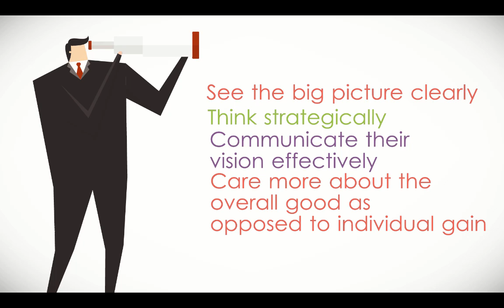Motiv8 Online Learning - Leading vs. Managing Training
ELearning designed for your organization's Compliance, Process, and Strategic training needs.

Leading vs. Managing Training